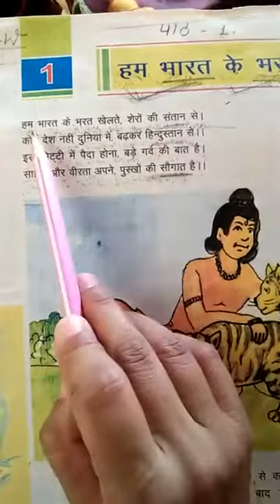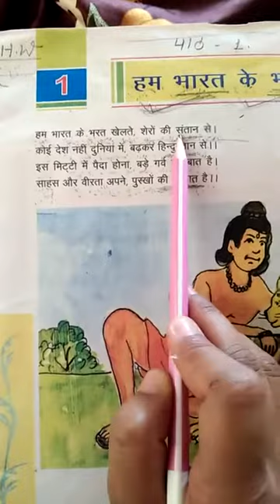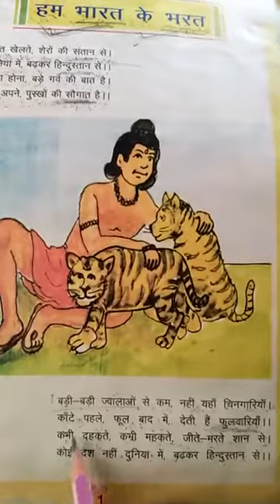Class 5th chapter 1 part 1